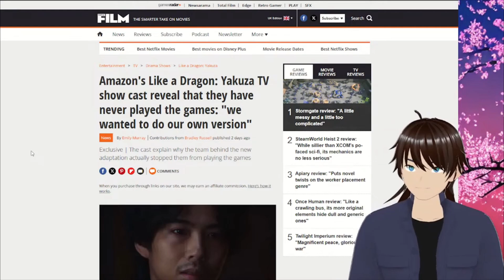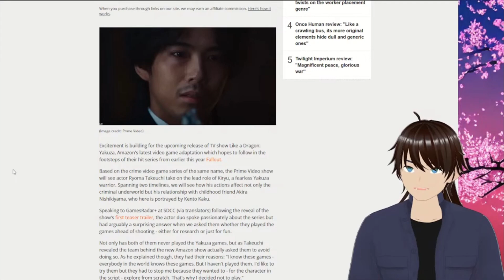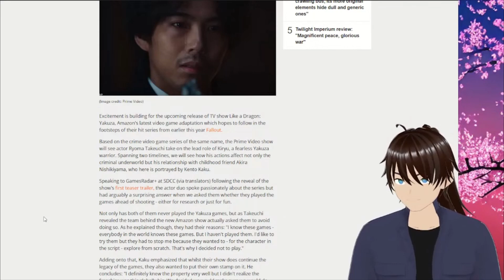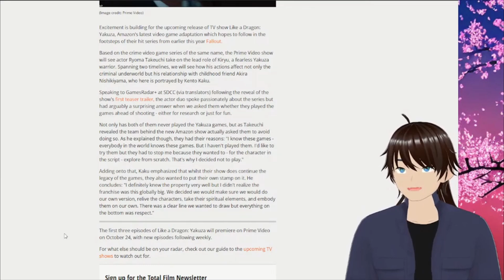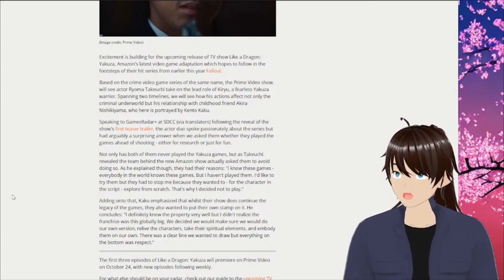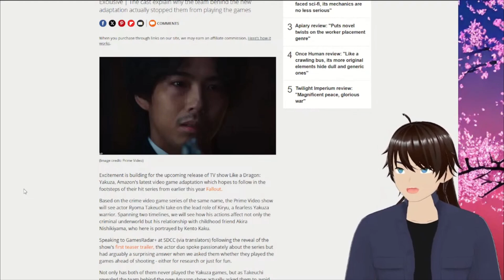Amazon's Like A Dragon: Yakuza live-action is not looking good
"Our own version". It's always "our own version". Those cursed words... Always trying to get a different audience from the core, in the worst way possible! They are not fans for a reason, after all.